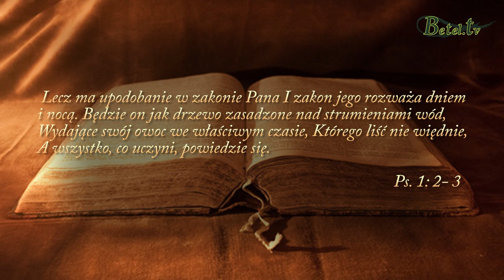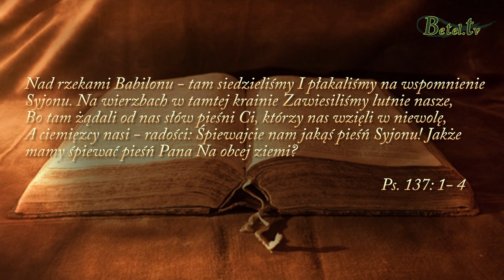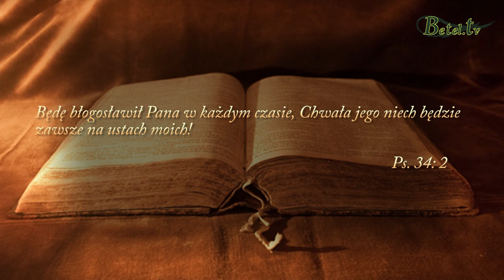Lutnia na wierzbie- pastor Bogusław Wrzecionko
Czy jesteśmy świadomi tego, że moja i twoja postawa zapuszczania korzenia w Bogu ma wpływ na nas samych jak również na innych ludzi? Słowo Boże zachęca nas, abyśmy byli światłością dla świata i solą dla ziemi. Zdając sobie sprawę z tego, że jesteśmy obserwowani przez ludzi wokół, bądźmy świadectwem przemienionego życia i żyjmy w zgodzie z tym, co głosimy. Być może jesteśmy jedyną Ewangelią, którą ludzie czytają.